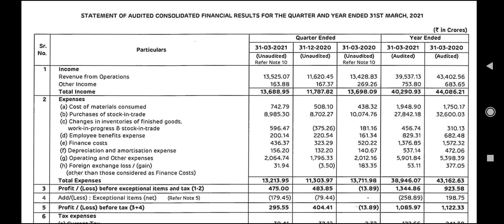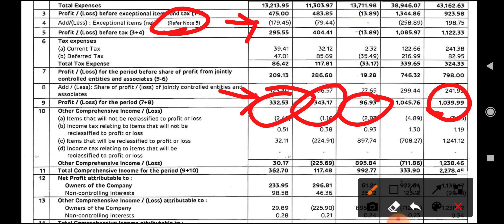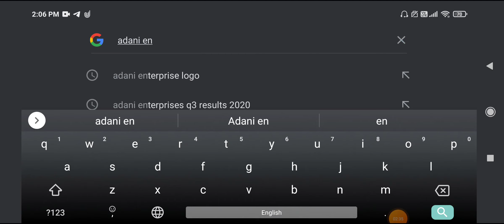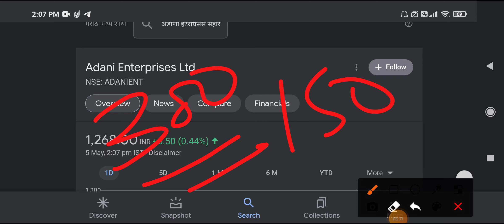Adani Enterprise Q4 Results 2021